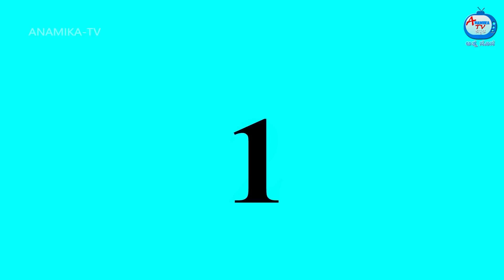ಶ್ರೀಮಂತ ಸೊಸೆ ಭಿಕ್ಷುಕ ಅತ್ತೆ | Anamika TV Atte Sose S1:E93 | Kannada Stories | Kannada comedy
ಶ್ರೀಮಂತ ಸೊಸೆ ಭಿಕ್ಷುಕ ಅತ್ತೆ | Anamika TV Atte Sose S1:E93 | Kannada Kathe | Kannada Stories | Kannada Comedy Stories | Anamika TV Atte Sose Stories